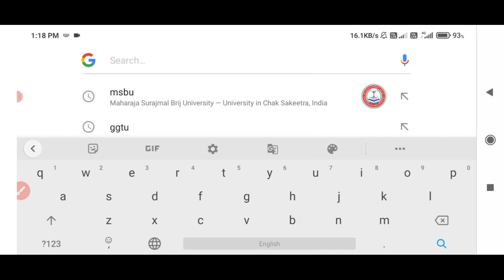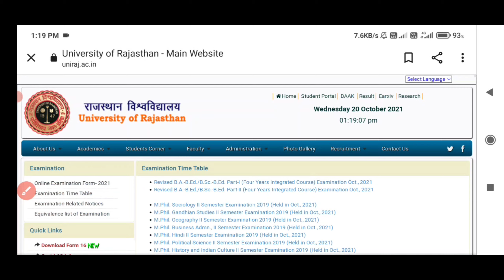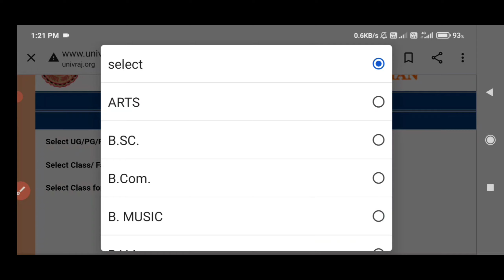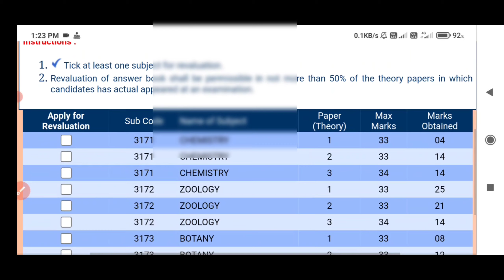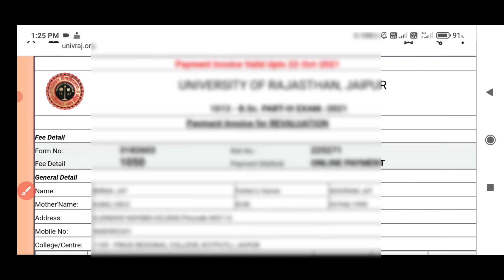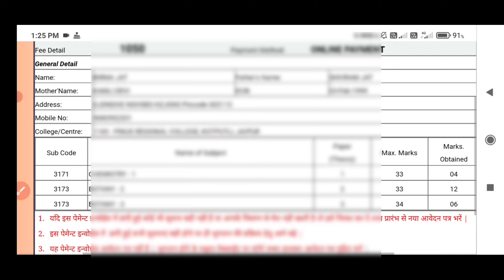Rajasthan University Re-Valuation Form 2021 Start | RU Re-Valuation Form Apply Kaise kare | Fees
Rajasthan University B.A B.Sc B.Ccom Final Year Re-Valuation Form Start 2021